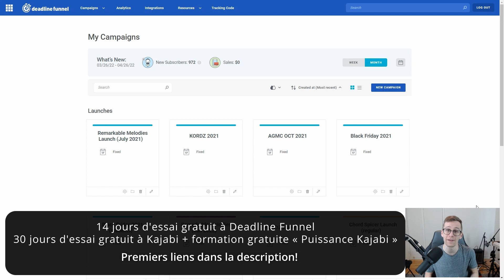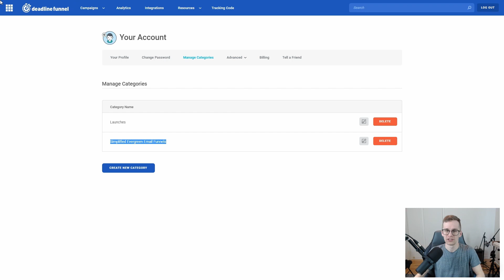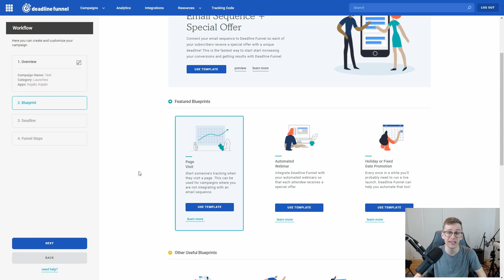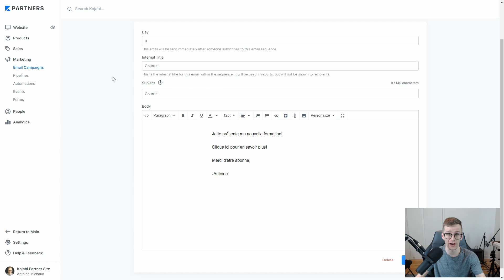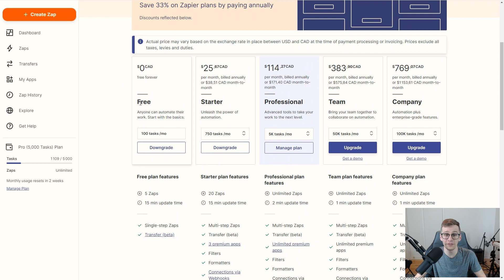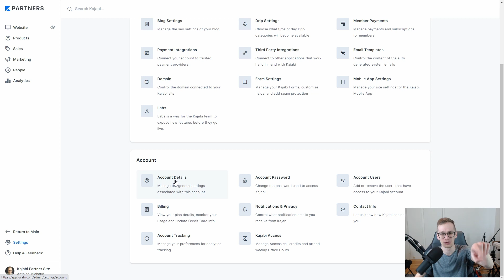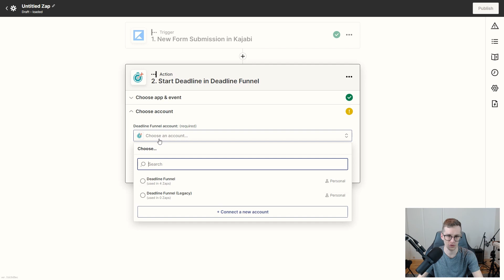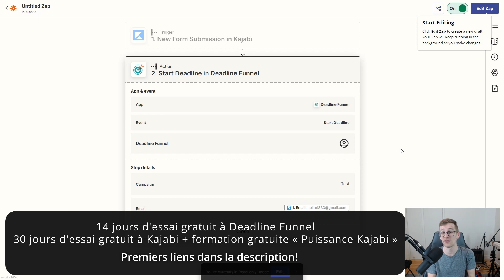Comment utiliser Deadline Funnel avec Kajabi (tutoriel en français)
►►Kajabi 30 d'essai gratuit + reçois ma formation complète « Puissance Kajabi » en cadeau!

►► Obtiens 14 jours gratuit à Deadline Funnel en t'inscrivant avec mon lien 🎁

Kajabi et Deadline Funnel sont les deux services que j'utilise pour gagner des centaines de milliers de dollars avec mon business en ligne en vendant des formations.

Dans ce tutoriel, je te montrerai tout ce que tu as à savoir pour intégrer les deux services ensemble et automatiser la vente de tes formations et produits en offrant des offres à temps limité personnalisées à chaque prospect.

Pour la version plus avancée de l'intégration que je montre dans ce tutoriel, j'utilise aussi le service d'automatisation Zapier